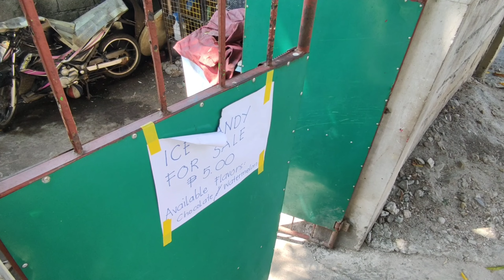MARITES GANDA NANG LIPAD KAY KUMPARE..😱 | AKO NA SASAGOT NG ENTRY SA DERBY..💪